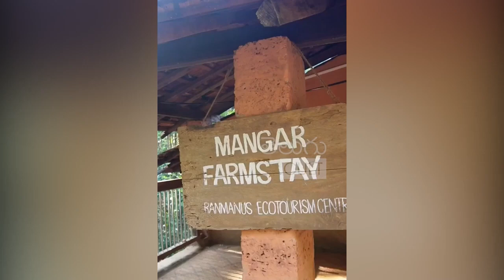Hanuman Aka Devdatta Nage Real Life Video | Adipurush Prabhas | Telugu Cult